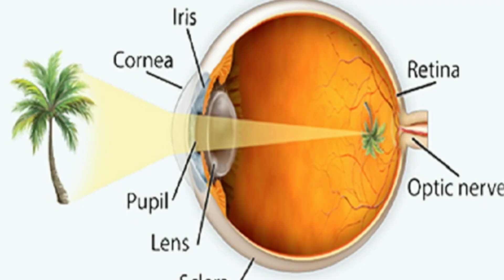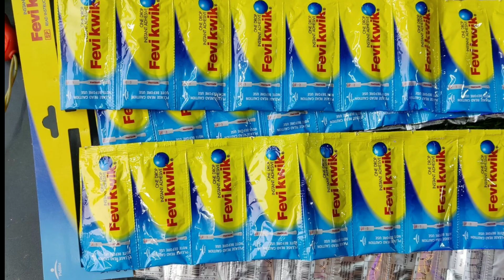फेविक्विक आंखो में चली जाए तो क्या होगा || FACT BY FAILURE